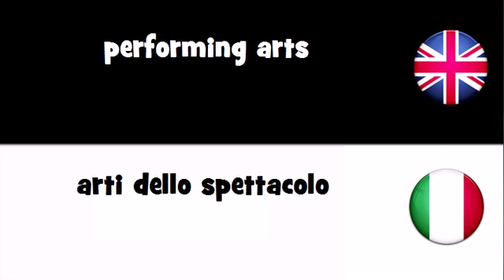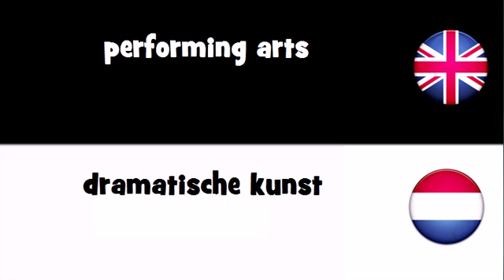VOCABULARY IN 20 LANGUAGES = performing arts